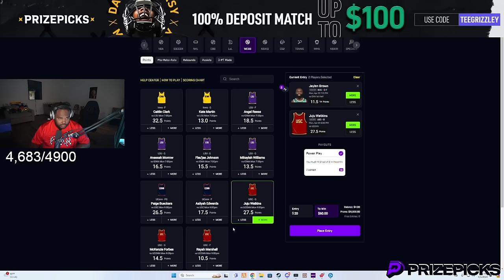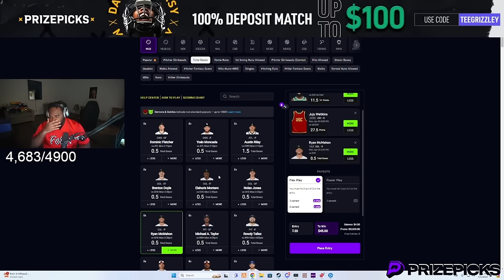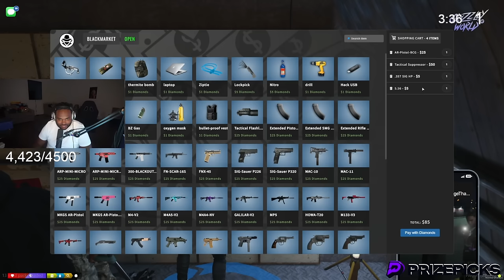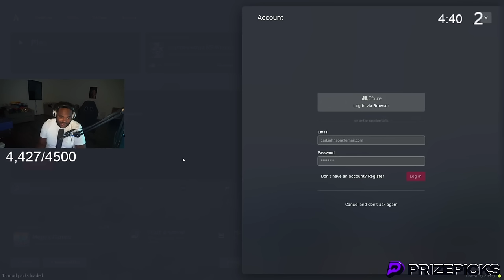Episode 39.1: She Got Set Up And Robbed On a Date?! | GTA RP | GW Whitelist